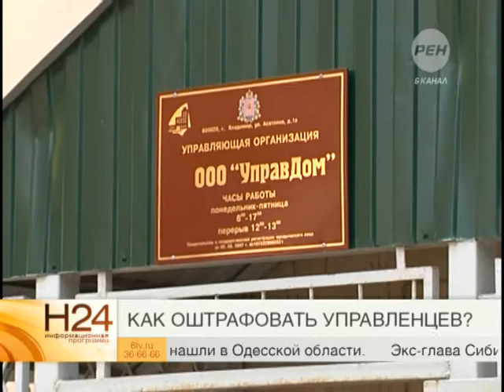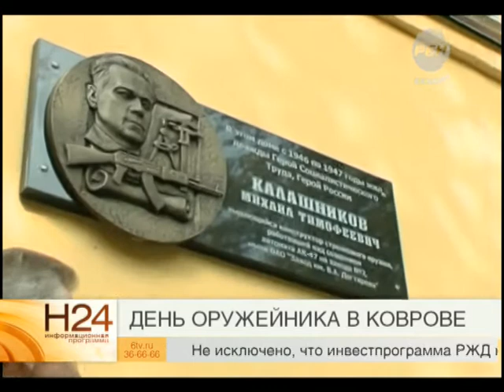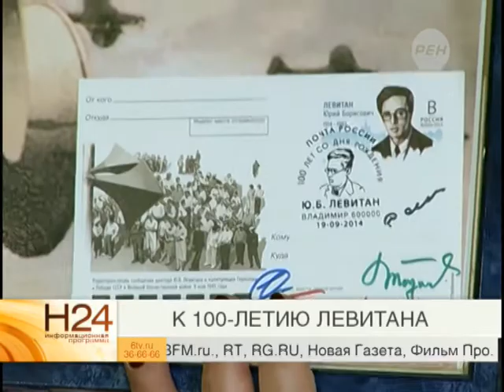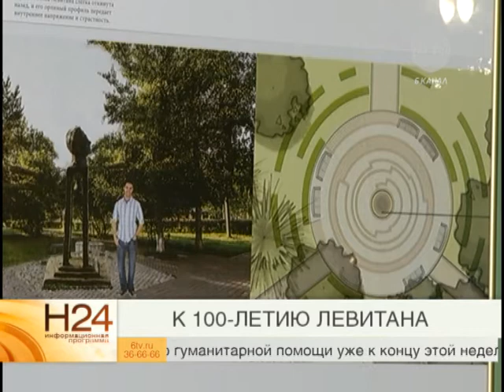Выпуск новостей Эфир 19 сентября 2014